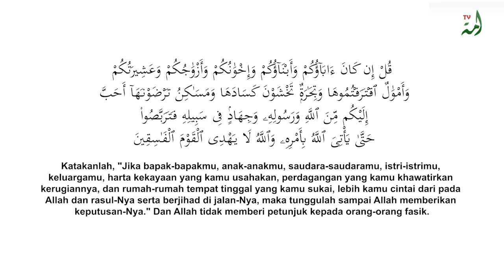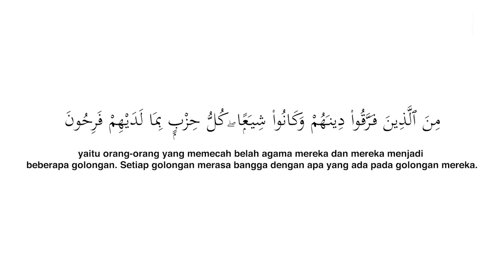Memahami Tauhidullah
Ummat Islam sangat paham betul dengan kalimat dasar seorang Muslim yakni Tauhid, Akan tetapi memahami Tauhid hanya sebatas keilmuan normatif belaka, tidak mewujud dalam aplikasi kehidupannya sebagai seorang yang bertauhid, sehingga antara sikap dan tindakannya berbeda dalam hal Tauhid. bagaimana menerapkan agar antara hati, ucapan dan tindakan semua bernafas tauhid...? simak penjelan video-video dari Ust. Abdul Nasir Hasan dalam Memahami Tauhid.